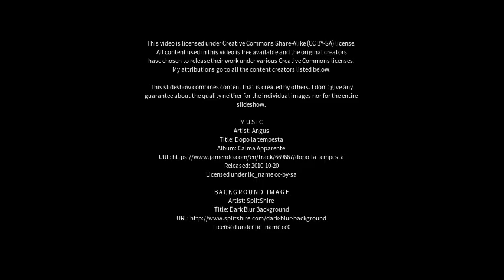Best places to visit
Best places to visit - Llanidloes (United Kingdom) Best places to visit - Slideshows from all over the world - City trips, nature pictures, etc.